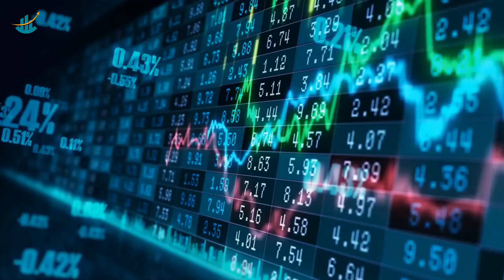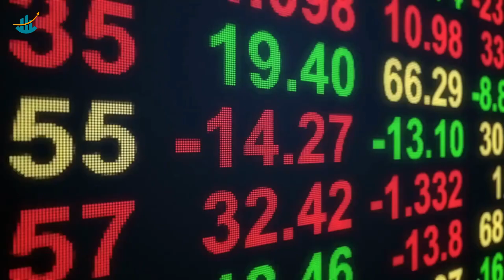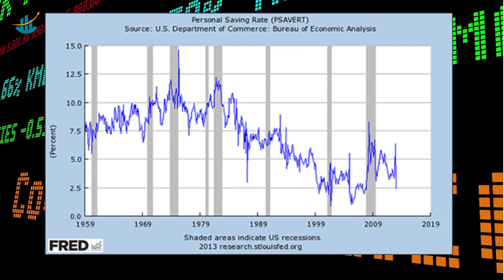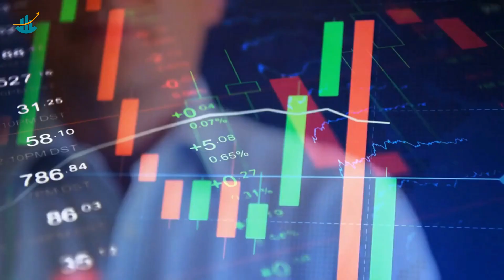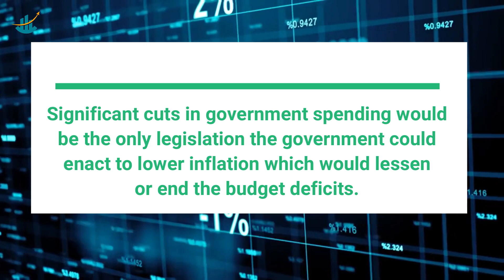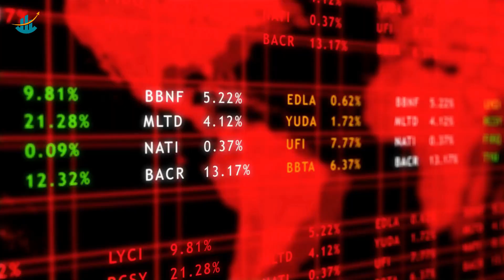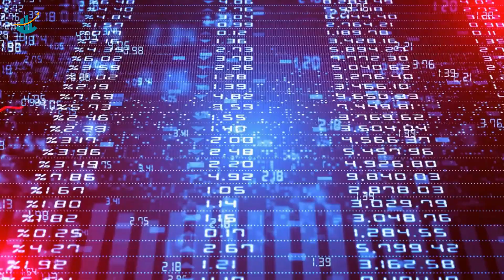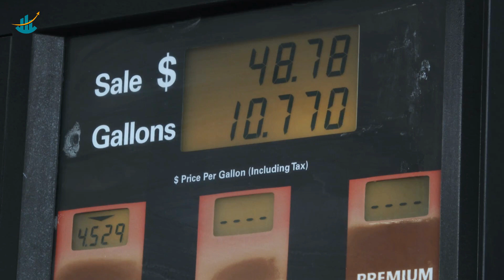How to Invest during recession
Will there be a recession? There are indications that the outcome might be "yes," and that it might occur at any moment. Do you take steps to safeguard yourself and seize the chances that a recession presents to astute investors who know how to look for them?

A recession can be on the horizon, and the choice you make now might either position you to weather it with money in the bank or leave you without any money and wondering where your life savings went. Check out today's crazy new video to learn how to weather the economic downturn.

Please Like for more videos, it shows me you all enjoy the videos